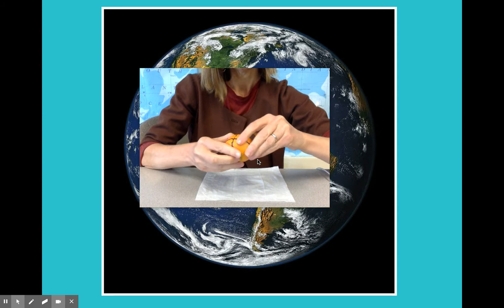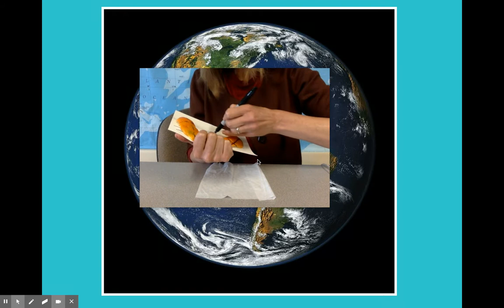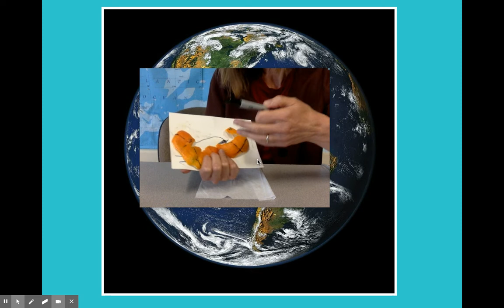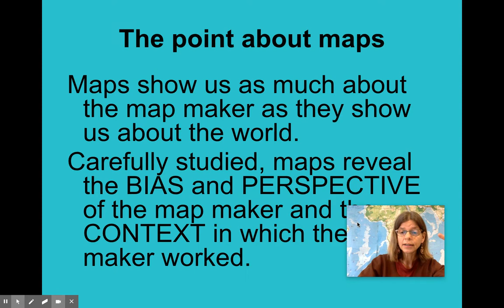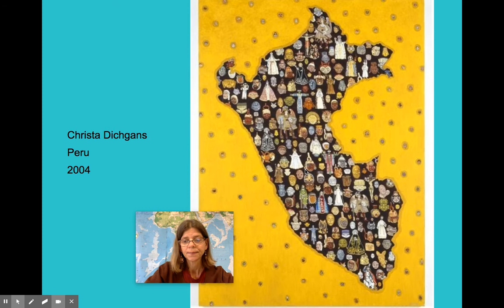Maps and Perspective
A lesson about maps and map makers